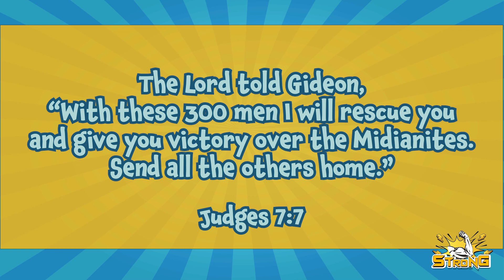BAYSIDE KIDS ELEMENTARY WEEKEND SERVICE | APRIL 14 2024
Hey Bayside Kids! Welcome to the second week of our series called STRONG! We’re going to continue our journey through the Bible and learn more about Gideon with this week's bottom line GOD IS STRONGER!